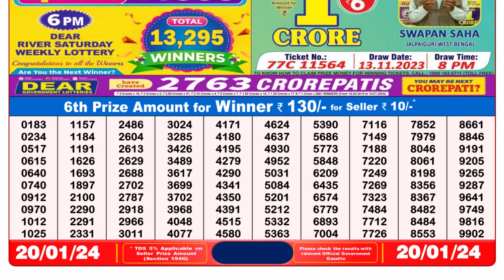Dear Lottery Sambad 8pm today 20.01.24 Nagaland State Lottery Result